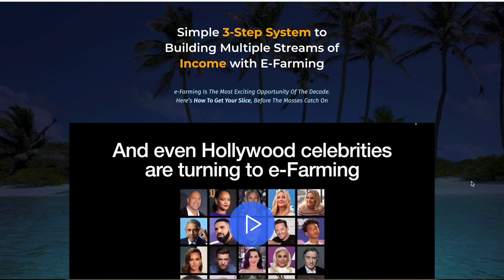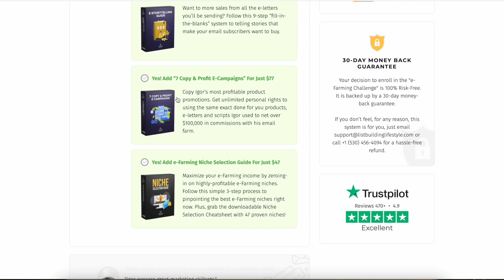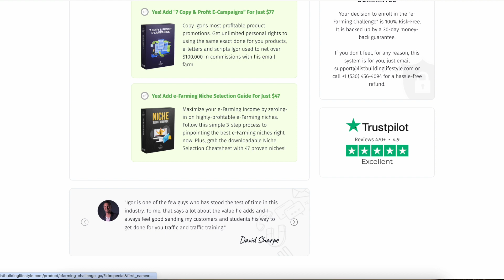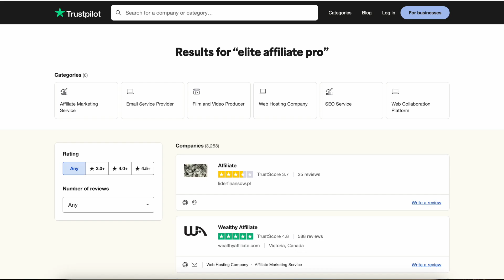Wealthy Affiliate vs 30 Day E-Farming Challenge by Igor Kheifets - Best Affiliate Marketing Course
#7: Kuda quit his job and earn a full-time income from home

In this video, I will compare Wealthy Affiliate against the 30 day e-farming challenge taught by Igor Kheifets across 6 different categories to help you decide which affiliate/digital marketing training is better for you. I will compare the price, software tools, ease of following along with the lessons, age of each course, focus of each course and the community around each course. Watch until the end to get my final verdict!

*Some links may be affiliate links, in which case I will earn a commission if you make a purchase, at no extra cost to you. Using this link supports the channel.